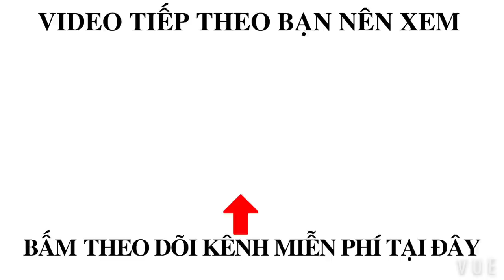XEM GHE TÀU ĐẢO PHÚ QUÝ | CÁCH ĐẤT LIỀN GẦN 60 HẢI LÝ @bogiadibien VIETNAMESE FISHING BOAT